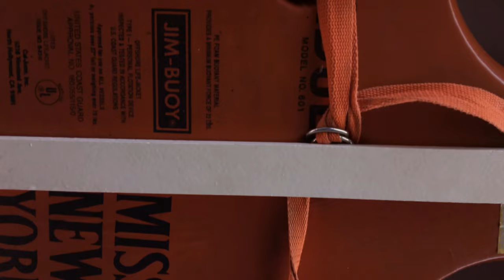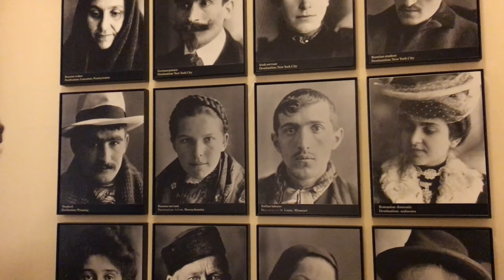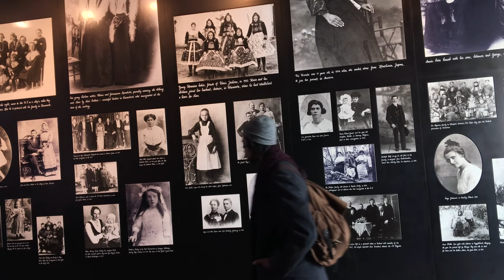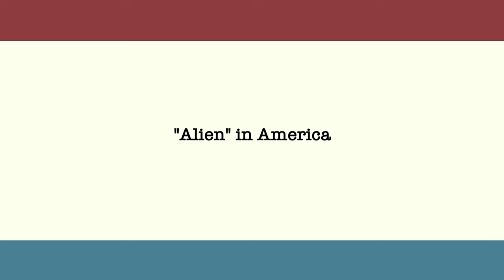"Alien" in America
Bryan is from Paraguay, but he is also an American Citizen.

He tells his story of what it is to be an American now, under a new Presidency and Administration.